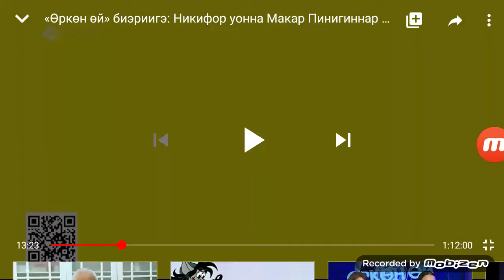«Өркөн өй» биэриигэ: Никифор уонна Макар Пинигиннар (24.01.20)